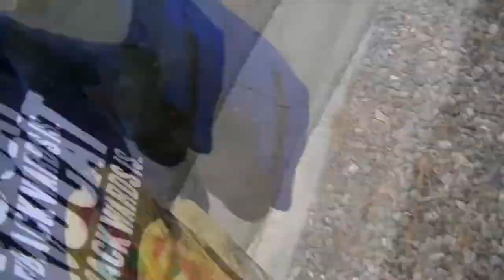RAIN AND WEEDS